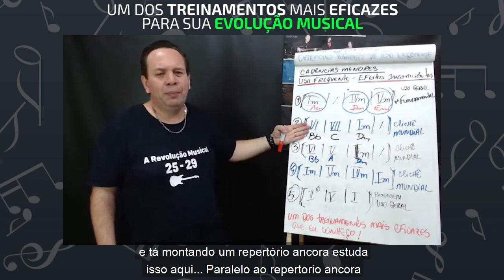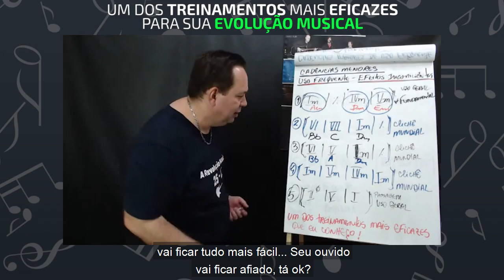Um dos treinamentos mais eficazes pra sua evolução musical!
Uooouuu...😍🎁🎄🤶

Vamos que Vamos! Você já faz parte do no meu Canal do Telegram? Além de conteúdos exclusivos, você consegue escolher o Tema das próximas Lives através das enquetes que eu coloco lá.